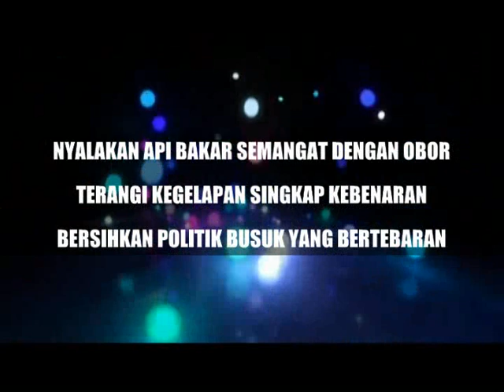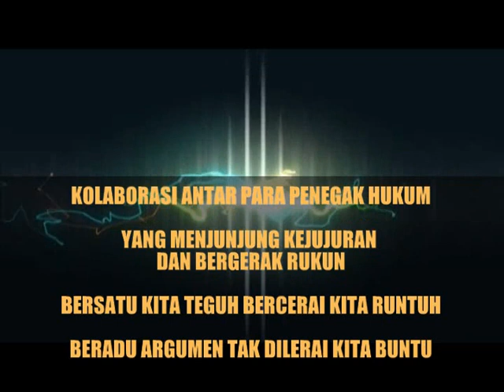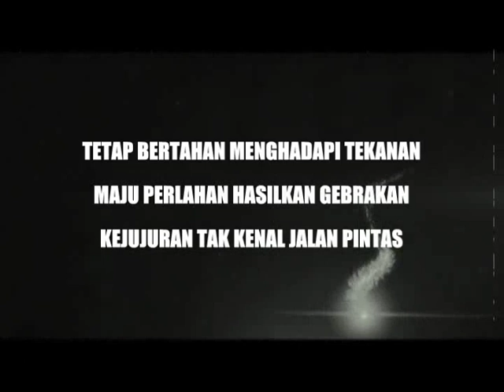Saykoji ft Ras Muhamad - Tetap Bertahan ( Lyrical Video )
Boom...!!

Lagu terbaru Saykoji feat. Ras Muhamad "Tetap Bertahan"
telah tersedia untuk di-download gratis.
lagu yang digarap dalam waktu 5 jam untuk menjelaskan kondisi yang dialami negeri ini soal korupsi.
silahkan download !

VERSE 1:

LAWAN AKTOR KORUPTOR PARA PEJABAT KOTOR

NYALAKAN API BAKAR SEMANGAT DENGAN OBOR

TERANGI KEGELAPAN SINGKAP KEBENARAN

BERSIHKAN POLITIK BUSUK YANG BERTEBARAN

MOTIVATOR SEKALIGUS AGEN PROVOKATOR

MENDORONG DAN MENYINGKIRKAN TINDAKAN YANG KOTOR

MELAWAN KETAMAKAN TAK PERDULI SIAPA DIA

DARI TINGKAT PREMAN HINGGA KEPALA NEGARA

TAK PANDANG BULU TAK TEBANG PILIH

AWASI TIAP SEKTOR PERGERAKAN KANAN KIRI

DEMI MASA DEPAN BANGSA DAN NEGARA

AKAN KAMI DUKUNG DENGAN SEMANGAT MEMBARA

DARI LUBUK HATI KAN TETAP BERSUARA

JADIKAN CONTOH BAGI RAKYAT SEMUANYA

BERANI DAN MENGINSPIRASI

MENGUBAH BERBAGAI KONDISI

CHORUS:

TETAP BERTAHAN MENGHADAPI TEKANAN

MAJU PERLAHAN HASILKAN GEBRAKAN

KEJUJURAN TAK KENAL JALAN PINTAS

BONGKAR KEBOBROKAN

TANGKIS PEMBODOHAN

KEADILAN TAK KENAL JALAN SINGKAT

BONGKAR KEBOBROKAN

TANGKIS PEMBODOHAN

VERSE 2:

SEBUAH SISTEM AKAN BERHASIL

BILA BEKERJA SECARA ADIL

TAK ADA NAMANYA AGENDA TERSELUBUNG

ATAU UDANG DI BALIK BATU

KOLABORASI ANTAR PARA PENEGAK HUKUM

YANG MENJUNJUNG KEJUJURAN DAN BERGERAK RUKUN

BERSATU KITA TEGUH BERCERAI KITA RUNTUH

BERADU ARGUMEN TAK DILERAI KITA BUNTU

YANG BENAR DISIKAT YANG SALAH DIBELA

TERBALIKNYA SEBUAH PEMIKIRAN DI AKHIR ZAMAN

KEMBALIKAN KEADILAN PADA HAKIKATNYA

LAKSANAKAN AMANAT SEKARANG JUGA

MAIN SPORTIF TANPA INTIMIDASI

TAK PERLU TAKUT BILA BENAR DI TIAP AKSI

INDIKASI MENDUKUNG PERUBAHAN SEJATI

DUKUNG DAN PERCAYA KPK RAKYAT SEHATI

BONGKAR KEBOBROKAN

TANGKIS PEMBODOHAN

BONGKAR KEBOBROKAN

TANGKIS PEMBODOHAN

BRIDGE:

BAIL OUT CENTURY USUT TUNTAS

KASUS WISMA ATLET USUT TUNTAS

SIMULATOR SIM USUT TUNTAS

SEMUA KASUS KORUPSI USUT TUNTAS

BONGKAR KEBOBROKAN

TANGKIS PEMBODOHAN

BONGKAR KEBOBROKAN
TANGKIS PEMBODOHAN